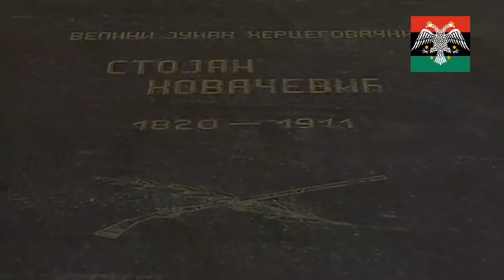Hajducki Harambasa Stojan Kovačević iz Hercegovine zvani Gatački Ris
Stojan Kovačević (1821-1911), hajdučki (gatački) harambaša i ustanički vođa u Hercegovini, hercegovačkog ustanka. Proslavio se nebrojenim podvizima u sukobu sa hercegovačkim Turcima a vrijeme njegovog hajdukovanja i velikih borbi i podviga u narodu je poznato kao:“Stojanov vakat“. Učestvovao je u svim ratovima od 1852. g. do 1882. g. Isticao se neobičnom hrabrošću, smjelošću i umješnim komandovanjem. Umro je u Nikšiću u dubokoj starosti 1911.g.  Sahranjen je u porti Nikšićke saborne crkve.